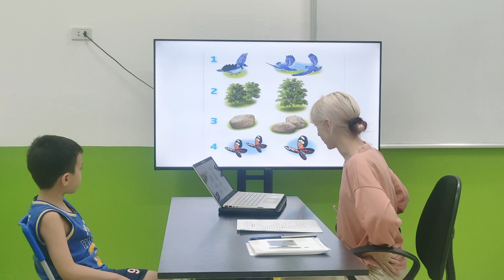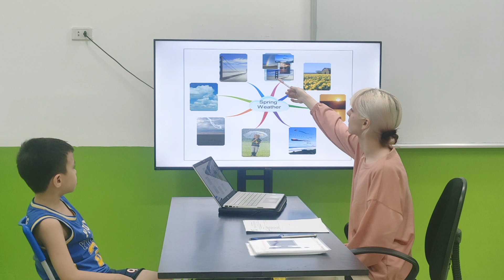7 tháng 7, 2023